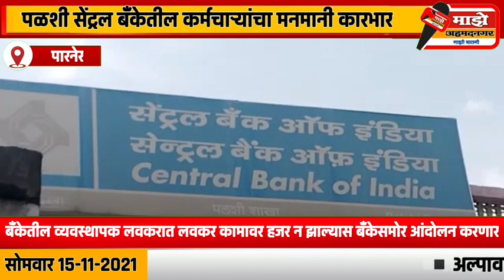PARNER_NEWS पळशी सेंट्रल बँकेतील कर्मचाऱ्यांचा मनमानी कारभार